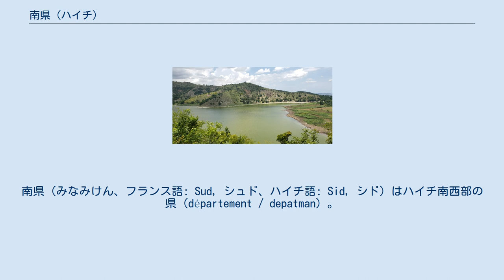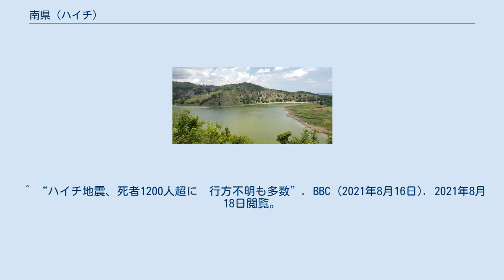南県 (ハイチ)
南県（みなみけん、フランス語: Sud, シュド、ハイチ語: Sid, シド）はハイチ南西部の県（département / depatman）。
県庁所在地はレカイ（ハイチ語名オカイ）。
南にカリブ海に面し、レカイ沖にヴァシュ島が浮かぶ。
伝統的に他地域に比べムラートが多い。
北にグランダンス県、ニップ県、東に南東県と接する。
面積は2,653.60km2、人口は774,976人（2015年推計）、627,311人（2002年国勢調査）。
 起源はフランスのサン＝ドマング植民地時代といわれるほど古く、1962年に分離したグランダンス県（およびグランダンス県から分離したニップ県）は元々南県の領域であった。
 2021年8月14日に発生したハイチ地震では、震源に近かったため県庁所在地の都市レカイを中心に住宅約1500棟以上が完全に倒壊、多数の死者が出る被害が生じた。
 5つの郡（arrondissement / awondisman）と19のコミューン（commune / komin）が置かれている。
名称はハイチ語に準じている。
 ^ a b Haiti: administrative units, extended at the Wayback Machine (archived 2016年10月5日) ^ “Departments of Haiti”. Statoids.com (2016年3月12日). 2020年6月30日閲覧。
 ^ “ハイチ地震、死者1200人超に　行方不明も多数”. BBC (2021年8月16日). 2021年8月18日閲覧。